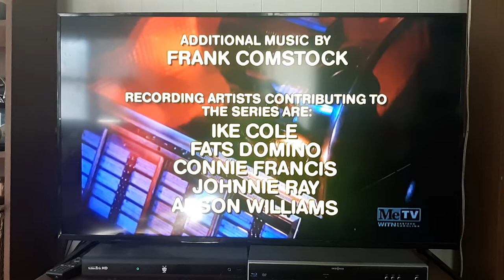Miller-Milkis Productions/Henderson Prod. Co., Inc./CBS Television Distribution (1977 - Version 5)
Seen on Season 5 episodes of Happy Days. This one came from Hard Cover.

I don't own Happy Days.